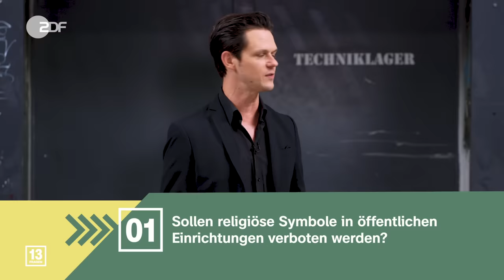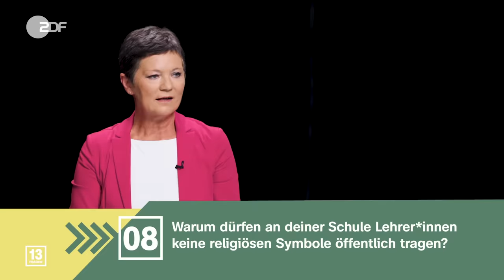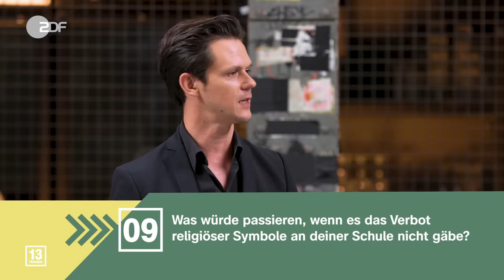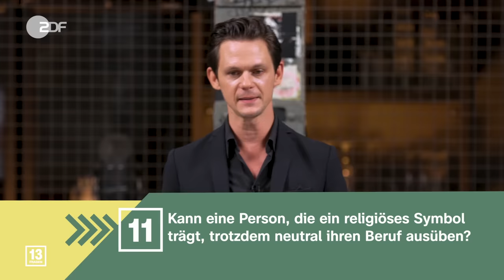Sollten religiöse Symbole in staatlichen Institutionen verboten sein? | 13 Fragen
Egal ob das Kopftuchverbot für Lehrerinnen oder das Verbannen von Kruzifixen aus den Klassenzimmern - der Umgang mit religiösen Symbolen in staatlichen Institutionen wurde in der letzten Zeit immer wieder heftig diskutiert. Laut Artikel 4 des Grundgesetzes herrscht in Deutschland Religionsfreiheit. Das bedeutet auch, dass man seinen Glauben frei ausüben darf. Seit  dem Gerichtsurteil des Europäischen Gerichtshofs im Juli 2021 dürfen Arbeitgeber*innen ihren Angestellten nun verbieten, beispielsweise ein Kopftuch zu tragen. Zumindest wenn nachweislich ein Nachteil für das Unternehmen durch das Tragen des religiösen Symbols entstehen würde.
Sollten religiöse Symbole aus Gründen der Neutralität aus staatlichen Institutionen wie Schule, Polizei oder Gerichten verbannt werden? Oder darf jede*r selbst entscheiden, wie er seine Religionsfreiheit ausüben möchte? Bei 13Fragen haben wir mit Betroffenen, Gläubigen, Befürworter*innen und Gegner*innen darüber diskutiert.

Fragen
00:00 Intro
00:28 Frage 1 //Sollen religiöse Symbole in öffentlichen Einrichtungen verboten werden?
02:32 Frage 2 // Warum ist dein Kopftuch ein Problem für deine berufliche Karriere
03:45 Frage 3 // Könnt ihr die Angst nachvollziehen, dass ein Verbot religiöser Symbole mit einem Berufsverbot für religiöse Menschen einhergehen könnte?
08:08 Frage 4 // Mindern öffentlich gezeigte religiöse Bekenntnisse die Neutralität einer Person?
10:35 Frage 5 // Können offen getragene religiöse Symbole bei Dritten Traumatisierungen auslösen?
13:02 Frage 6 // Bist du grundsätzlich gegen Religionen?
15:14 Frage 7 // Sollte wenigstens ein Bemühen um Neutralität zu erkennen sein?
17:51 Frage 8 // Warum dürfen an deiner Schule Lehrer*innen keine religiösen Symbole öffentlich tragen?
18:47 Frage 9 // Was würde passieren, wenn es das Verbot religiöser Symbole an deiner Schule nicht gäbe?
29:38 Frage 10 // Sollten zum Beispiel Polizist*innen in Deutschland religiöse Symbole tragen dürfen?
33:28 Frage 11 // Kann eine Person, die ein religiöses Symbol trägt, trotzdem neutral ihren Beruf ausüben?
35:09 Frage 12 // Können wir uns darauf einigen, dass religiöse Symbole in staatlichen Institutionen Werte wie Demokratie und Aufklärung konterkarieren Können?
36:42 Frage 13 // Können wir uns darauf einigen, dass wir ein neues Bundesdiskriminierungsgesetz brauchen, das Menschen vor Diskriminierung in staatlichen Institutionen schützt?

Gäst*innen:
Fatma Keser, Mitgründerin der Migrantinnen für Säkularität und Selbstbestimmung
Rabia Küçükşahin, Jura-Studentin
Dominik Ritttweg, Pfarrer
Philipp Möller, Pädagoge und Autor
Karina Jehniche, Schulleiterin
Dani Levy, Schauspieler

13 Fragen ist ein Format von ZDFkultur.

Redaktion ZDF: Stefan Münker
Formatentwicklung ZDF: Vanessa Olivier
Produktionsmanagement ZDF: Christiane Alsfasser

Host: Jo Schück
Regie / Autor*in: Katharina Lauck, Ann-Catrin Malessa
Redaktion: Mascha Schlubach, Melanie Schoepf, Laura Oppermann
Kamera: Fabian Uhlmann, Michel Gumnior, Gabriel Rufatto, Taner Asma
Licht: Micha Plundrich, Ulrich Kalliske, David Ketel
Ton: Wladimir Gelwich
Set Design: Justus Saretz
Aufnahmeleitung: Chiara Noack
Schnitt: Claudia Sebastian, Suraj Chandran
Grafik: Marc Trompetter, Rosa Gehlich
Make Up: Jula Höpfner
Produzent: Bastian Asdonk
Creative Producerin: Ann-Catrin Malessa, Katharina Lauck
Produktionsleitung: Saskia Kuhnert
Redaktion: Stefan Münker
Produktionsmanagement: Christian Alsfasser